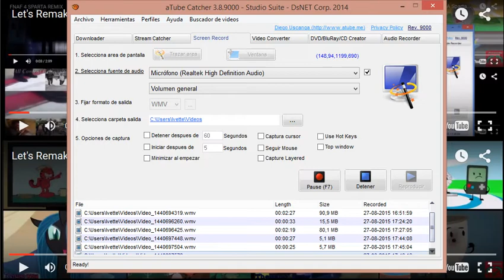Let's Remake FTW 01 --- Sparta Extended Remixes Super Side-By-Side 10